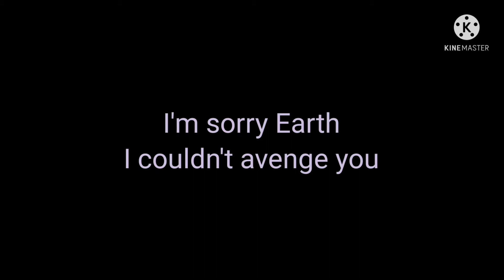| Warriors of the Universe | Battle Heaven: Episode 7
After Psyciro's death, Komba and Pon-Shin find themselves face to face with their last opponent.

Down Inst: Bumsool Kang, sunwoOo

The Challenge: LOWRIDER

Extrovert: Hong DJ

Secret Garden: birdlee8

The Octave: LOWRIDER

The Second Chance: LowRider

Tonight(Under Pressure): LOWRIDER